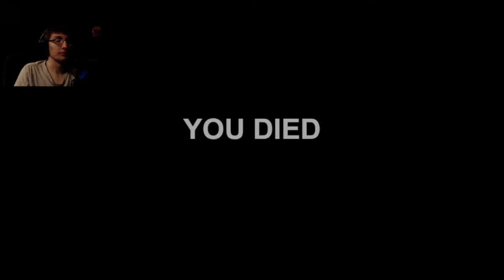HERE COMES THE BEASTIE - Witch Hunt PT 4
My God, this thing is huge.